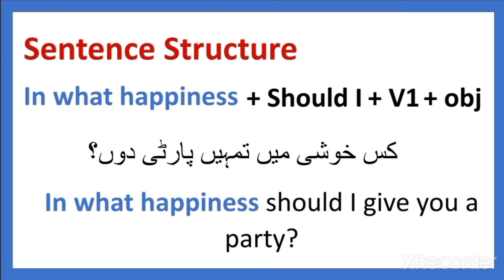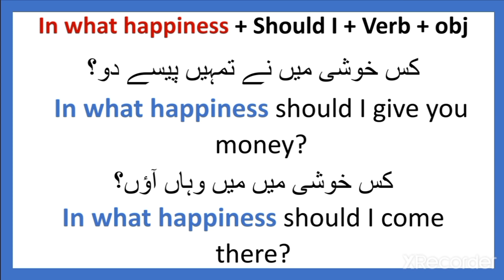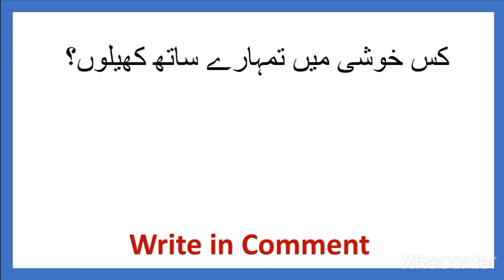Advance English Structure/ Sentence Translation/ English Seekhain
In this video i explained a structure that is useful in our daily life conversation. And sentence translation from urdu to English you can use your creativity and make sentences from this structure. Thank you
Hope you like this video follow us on these social platforms also

Sentence translation in English,
English Seekhain,
کس خوشی میں تمہیں پارٹی دوں؟
کس خوشی میں نے تمہیں پیسے دو؟,
کس خوشی میں میں وہاں آؤں؟,

English Grammar,
English grammar seekhain,
English vocabulary,
English vocabulary and Grammar in urdu,
English Seekhain,
English Sentences,